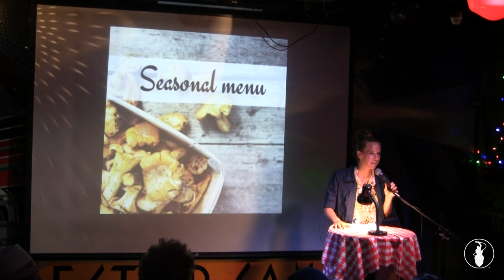Caty Schmitter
Performances from the August 2017 VAMP Storytelling Showcase, "Happy Meals". Recorded at the Whistle Stop in San Diego, CA. So Say We All.